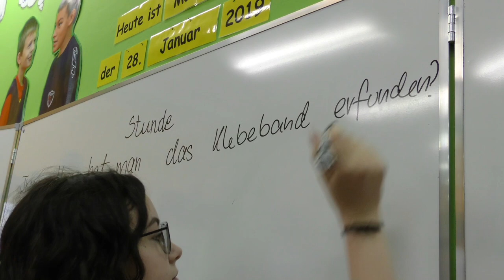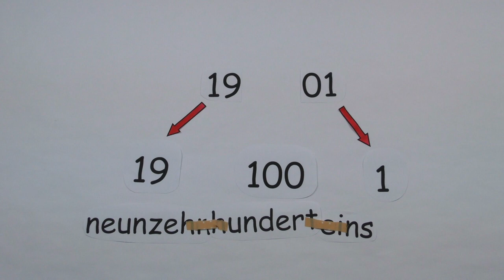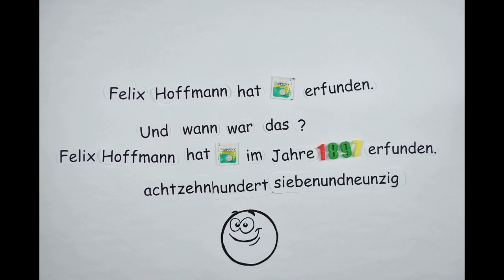Wie liest man die Jahreszahlen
Beitrag von Alicja Skoczylas mit den Schülern der Film-AG GIM TV
Polen
zum Videowettbewerb " Gesehen! Gefilmt! Gelernt! "
Zusätzliche Aufgaben sind hier zu finden: